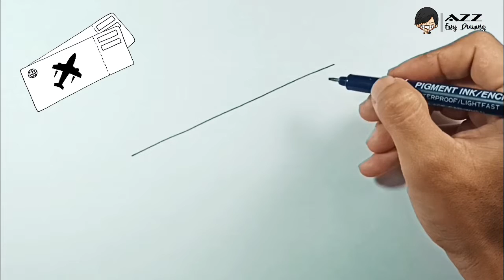How to draw Flight Ticket